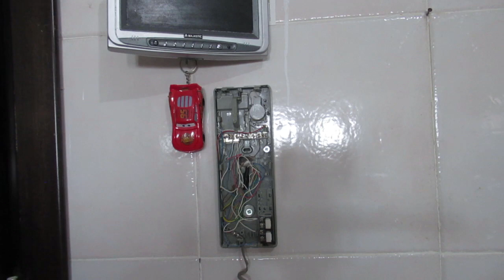Come montare inserire telecomando al cancello elettrico, diy, elettroserratura, senza chiave